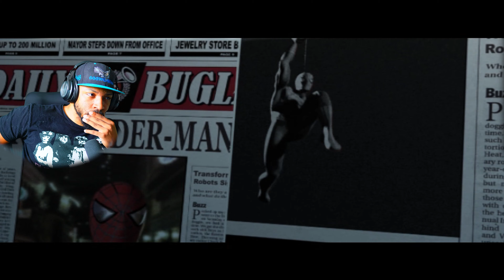Okay, I lied...THIS is the best Spider-Man game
Greetings errbody, today we play another Spider-Man game that I grew up with. Spider-Man (the movie game)

Game Intro 0:00
Video Intro 0:45
Starting Cutscene 2:20
Gameplay 3:31